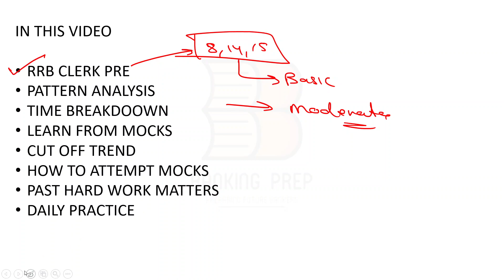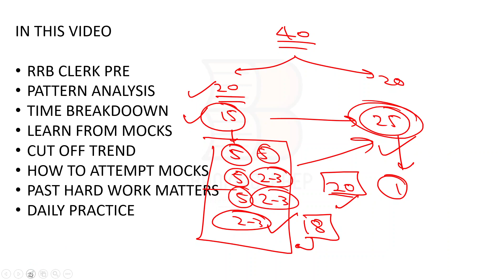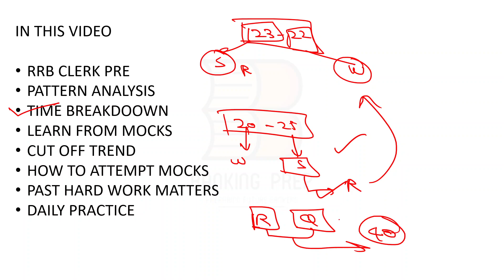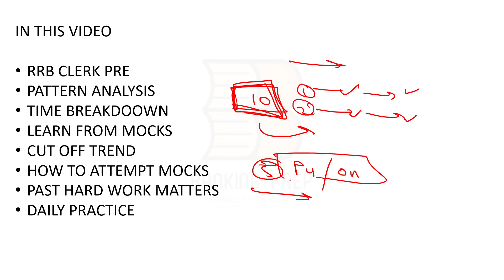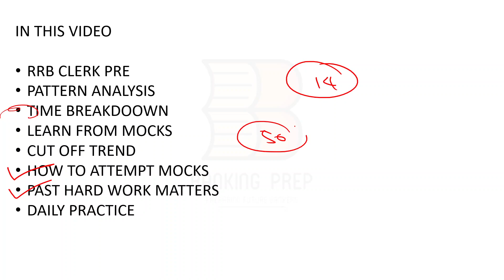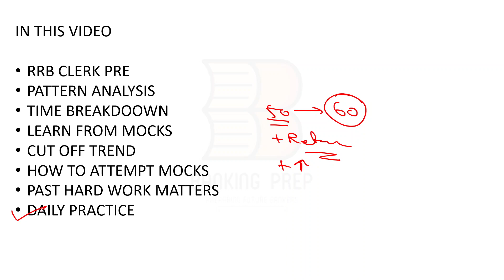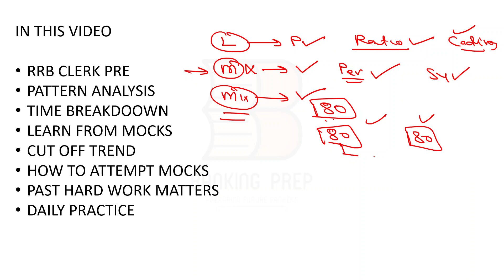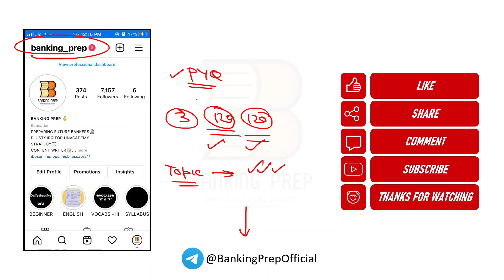LAST 14 DAYS STRATEGY FOR RRB PO & CLERK PRE 2021 | Banking Prep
Naman here!!!
In this video, We will discuss Last 14 Days Strategy for IBPS RRB PO & Clerk Pre 2021

Topic Covered :
Strategy to Crack RRB PO Pre 2021
Strategy to Crack RRB Clerk Pre 2021
Last 14 Days RRB Clerk Pre Plan
Last 14 Days RRB PO Pre Plan
DO and DON'T For RRB PO & CLERK Pre 2021